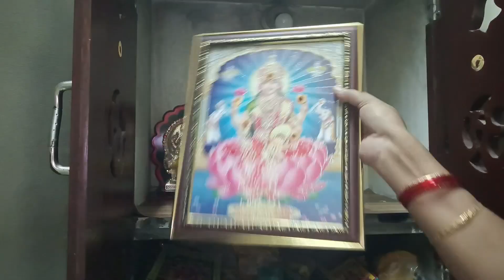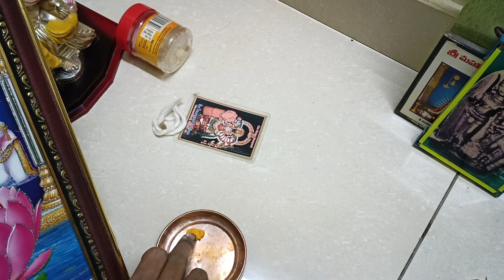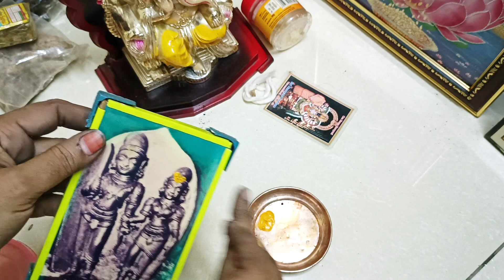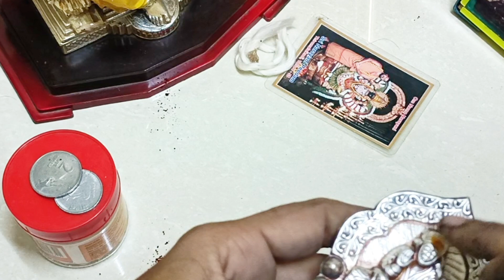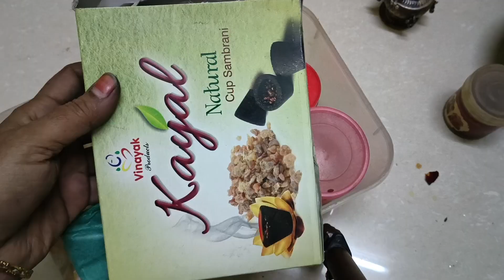గ్రహణం తర్వాత దేవుడి గది క్లీనింగ్/బొట్టు ఎక్కువ రోజులు కలర్ తగ్గకుండా.. ||sudha kitchen and vlogs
దేవుని ఫోటోల బొట్టు కలర్ పోకుండా ఏం చేయాలి.
దేవుడు కి పెట్టిన పూలమాలలు ఏం చేయాలి.
పూజ సామాగ్రి ఎలా కడగాలి..